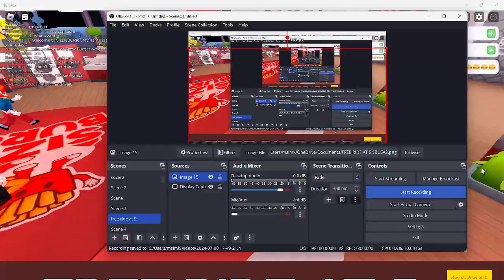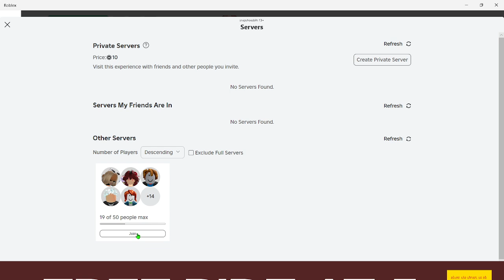Whats up with these MRs wearing fake designer?? | "I'm not ready to order yet!"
YUHH